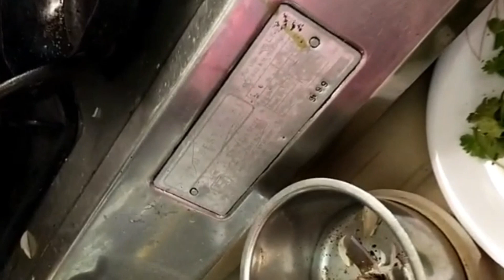How to cook beefbriyani in tamil/ tirunelveli style/briyani recipe